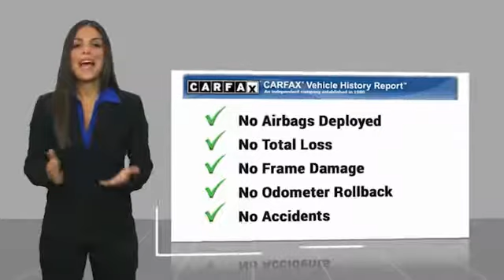2016 Ford Mustang Alpharetta GA U181556B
2016 Ford Mustang

Angela Krause Ford
1575 Mansell Rd